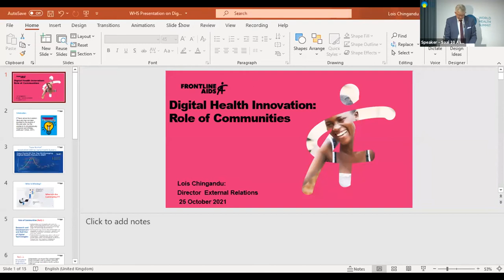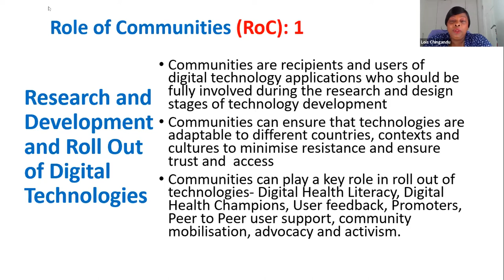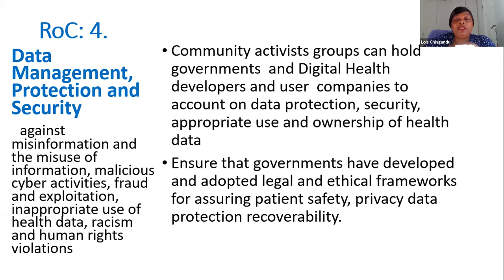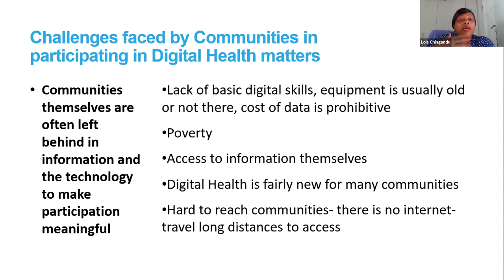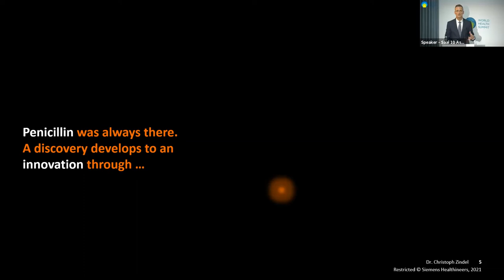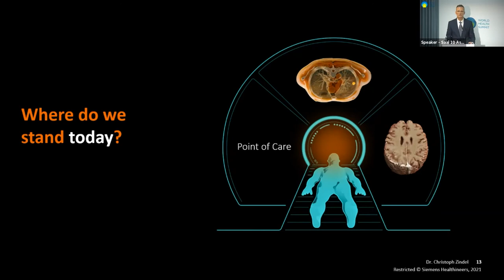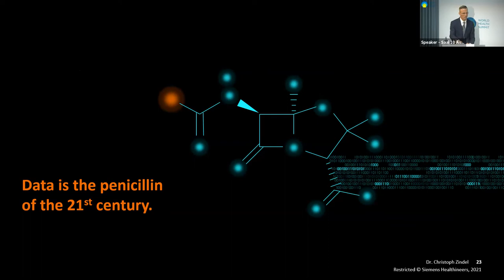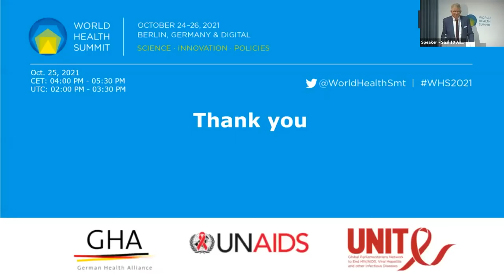PD 19 - The Role of Policymakers in Digital Health Innovation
According to WHO estimates, half of the world’s population lacks access to essential health services. Over 100 million people each year fall into extreme poverty because they have to pay out of pocket for basic healthcare and treatment services. In 2015, political leaders committed to Universal Health Coverage (UHC), an essential health package for all. If implemented responsible and effectively, UHC can massively reduce global burdens of HIV, TB, malaria, viral hepatitis, waterborne diseases, neglected tropical diseases and other infectious diseases.

However, governments are off track in meeting their UHC commitments. On current trends up to 5 billion people will still lack access to basic health services by 2030. In today’s digital age adopting and scaling technology and innovation are critical to to address traditional and emerging challenges in scaling healthcare. It offers unprecedented opportunities for using data to identify and address healthcare needs, including among the most marginalised and neglected populations.

Dynamic electronic health record systems, digital diagnostics, effective telemedicine approaches, robust health management information systems and efficient patient communication strategies are some of the many solutions that governments can and should deploy to increase access to quality healthcare of their populations.

This requires governments, legislators, healthcare providers and the general public to rethink health in a digital world as well as to ensure that an enabling environment for the successful digital transformation of health systems. Governments need to develop comprehensive strategies and policies to regulate digital technologies for health while addressing the widening digital divide in health. Personal health data must be protected whilst being accessible to research as a public good.